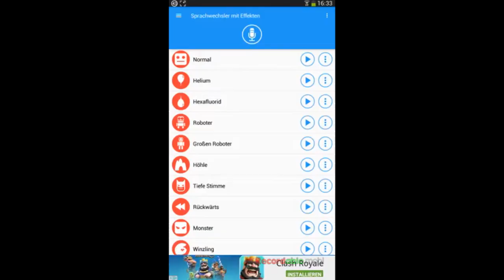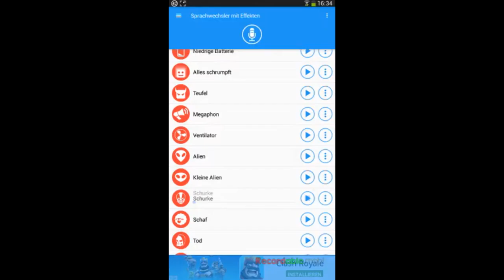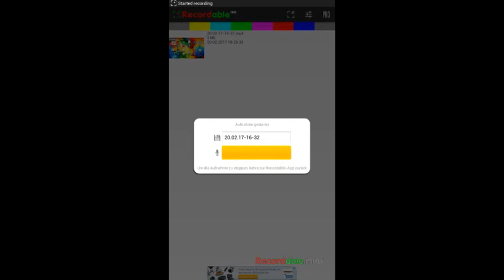Meine Videos YTK 2/My Videos YTP 2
Timeline:
0:00 - Sprachwechsler mit Effekten
1:46 - Kevin Pfeiffer Feature Presentation Intro
2:00 - Toooooooooooooooor
2:07 - TBS Radio (un)official launch - October 16, 2023
3:38 - Outro

4 Videoquellen von/4 Video sources from:
@TBSTV2003 - Sprachwechsler mit Effekten, Kevin Pfeiffer Feature Presentation Intro
@tbs2848 - Toooooooooooooooor, TBS Radio (un)official launch - October 16, 2023